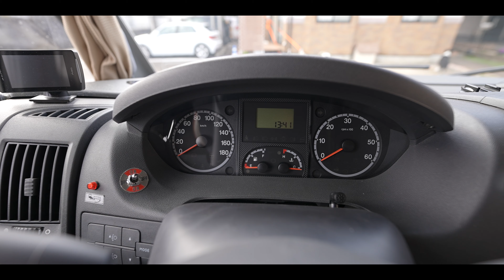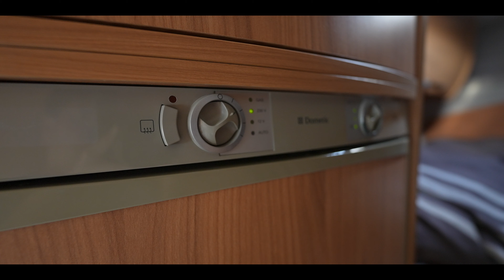欧州キャンピングカー Burstnerのメンテ 3way冷蔵庫が冷えない問題を解決 #1027 [4K]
欧州キャンピングカー「Burstner Elegance i695」の3way冷蔵庫の調子が悪く冷凍庫は問題なく冷えるのに冷蔵庫が全く冷えません。
これから暖かくなるにつれて冷蔵庫は美味しくビールの飲むために大切な装備なので重い腰を上げてメンテしました。

今回はSONY α7SⅢにSEL14F18GM、MKE200で撮影しています。

「Freewell Magnetic VNDキット」
「THERMOS 真空断熱マグカップ 350ml 黒」
「THEROMS 真空断熱バグカップ 350ml 白」

「LEICA DG VARIO ELMARIT 8-18mm F2.8-4.0」
「LUMIX GH6」
「LUMIX G9 pro」
「SUMMILUX 12mm/F1.4 ASPH. H-X012」
「LUMIX G VARIO ASPH. H-F007014」

「Panasonic ナノイー EH-NA0G-W」
「Fire TV Stick (第3世代)」

「DJI MINI 2 単体」
「DJI MINI 2 コンボ」
「DJI MINI 2 充電器」
「DJI MINI 2 ND32フィルター」
「DJI MINI 2 海外高容量バッテリー」

「GoPro ケイシー ABSSC-001」
「GoPro ケイシー ver2.0 ABSSC-002」

「RODE VIDEOMIC GOⅡ」
「SENNHEISER MKE 400-II」
「SENNHEISER MKE 200」
「3.5mm 3極 L字型 10cm」
「SmallRig コールドシュー」

「THE NORTH FACE ソックス NN82009」
「Pecute ブラシ 10cm」
「retec ハンドミキサー 」

「GoPro HERO10」
「GoPro スイベルクリップ」
「GoPro 交換用フタ」
「GoPro アダプターマウント」

「ZV-1ベースプレート」
「ZV-1 グリップ」
「Ulanzi MT-08 ミニ三脚」
「EDUTIGE デュアルモノマイク ETM-001」
「L字変換プラグ φ3.5mm」

「GR3 GR3x対応サムグリップ」
「RICOH GR IIIx」
「GRⅢx Kenko 液晶保護フィルム」

「日東 アセテート粘着テープ」
「DJI FM-15フレキシブルマイク」

「キングストン SDXCカード 128GB UHS-II V90」
「 シリコンパワー SDXCカード 128GB UHS-II V90」

「Ulanzi Claw クイックリリースクランプ」

SONY α7SⅢ
SONY α7Ⅳ
SONY α7C
SONY ZV-1
SONY SEL14F18GM
SONY SEL24F28G
GoPro HERO10 Black
SONY ECM-B1M
Sennheiser MKE200
Sennheiser MKE400